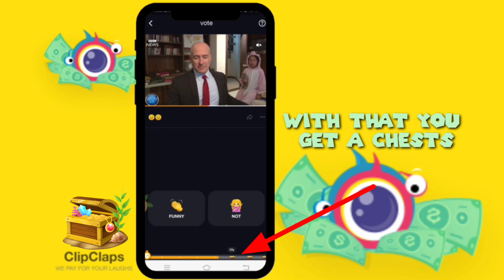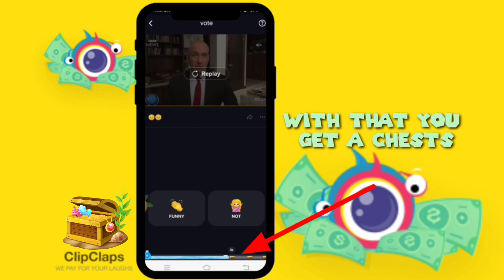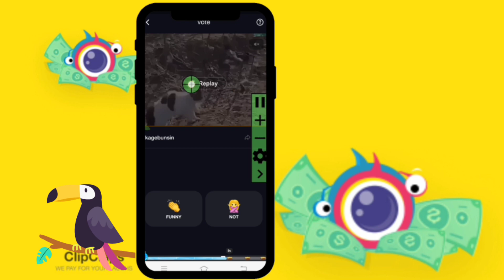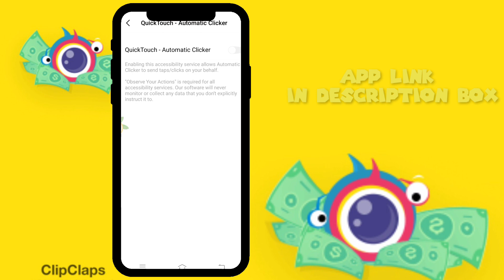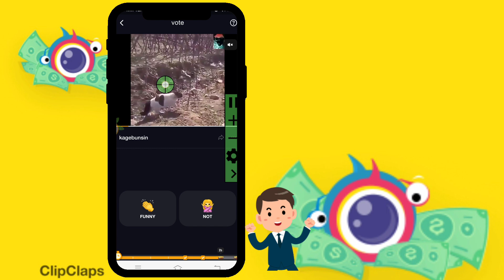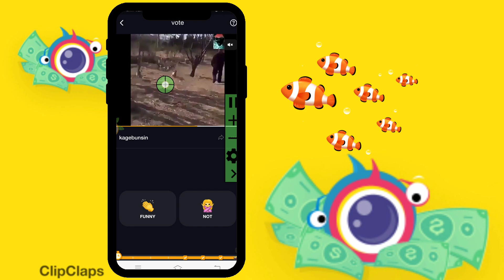FASTEST WAY of CHESTS FARMING !! WATCH THE WHOLE VIDEO || CLIPCLAPS TRICKS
This video is for everbody who hope that money can e also found in online..well you are not alone.

EARN CLIPCLAPS COINS 80K FROM EVERY FRIEND :
1ST INSTALL TELEGRAM